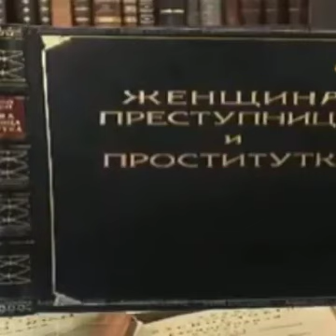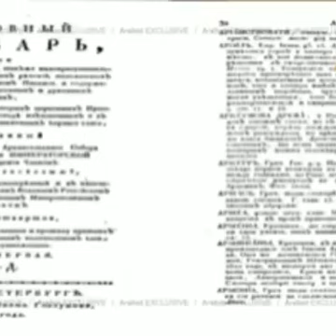Факты о Армении.....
Видео от İmzam Salavat(Elşən)